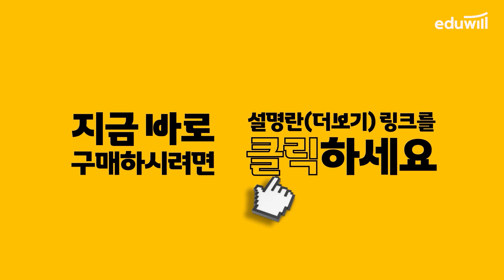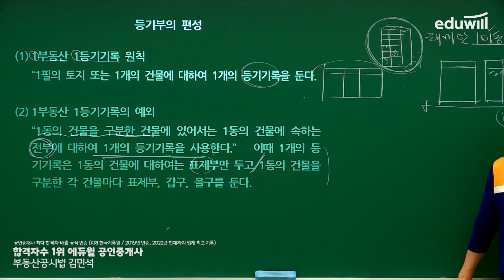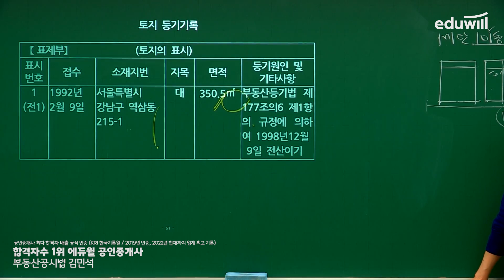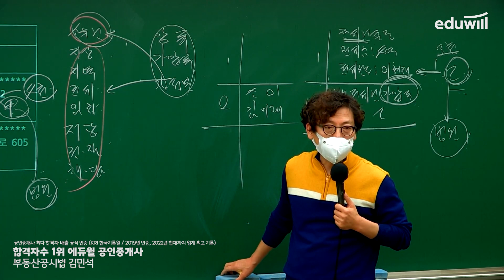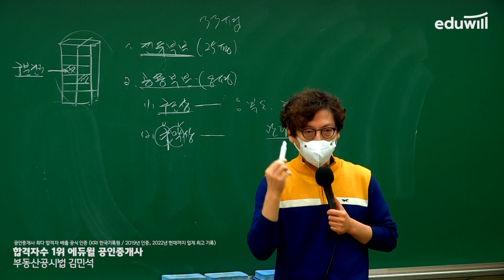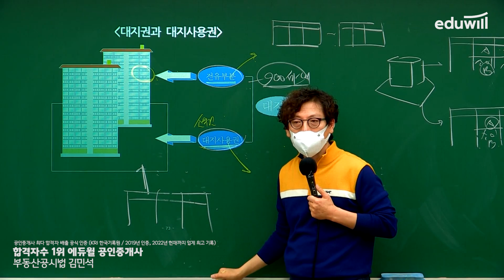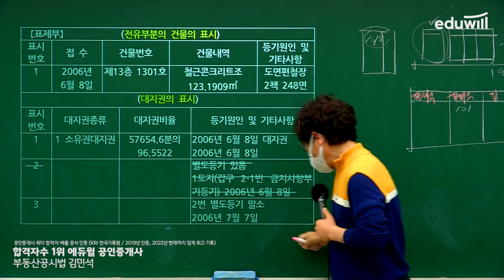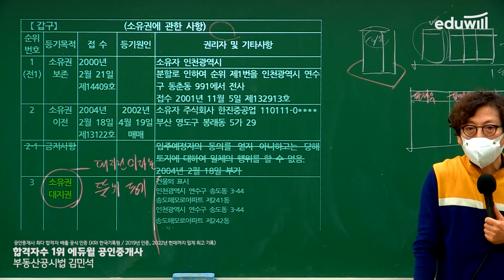15강 1. 등기부 ~｜2022 공인중개사 부동산공시법 기초이론 유료강의 무료공개｜제 33회 공인중개사 시험 대비｜에듀윌 김민석 합격강의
2022 에듀윌 공인중개사 유료강의 유튜브 공개♥

강의는 매주 월요일부터 토요일까지 오전 10시에 업로드됩니다.

▶ 2022년 공인중개사 기초이론 강의정보◀ (~7/15 업로드 예정)
- (월) 부동산학개론 : 이영방 교수님
- (화) 민법 : 심정욱 교수님
- (수) 중개사법 : 임선정 교수님
- (목) 공법 : 이동휘 교수님
- (금) 공시법 : 김민석 교수님
- (토) 세법 : 한영규 교수님